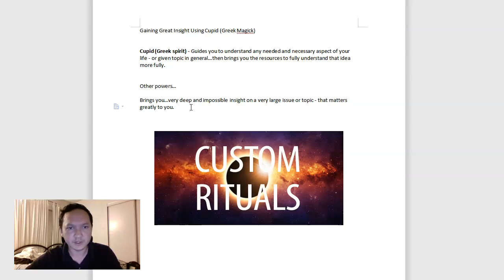Gaining Great Insight Using Cupid (Greek Magick)